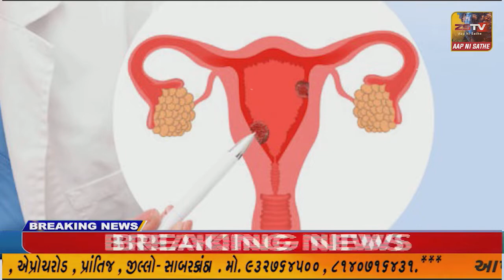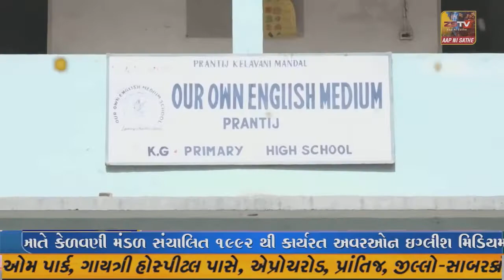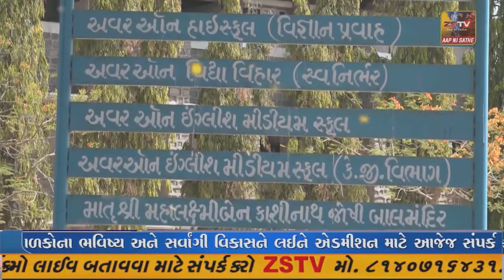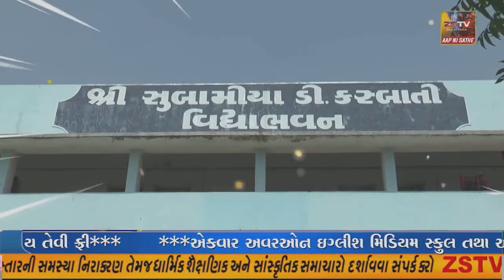છોટાઉદેપુરના એક વિસ્તારની દીકરીના લગ્નપ્રસંગે બપોરના સમયે જમણવાર રાખ્યો હતો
છોટાઉદેપુરના એક વિસ્તારની દીકરીના લગ્નપ્રસંગે બપોરના સમયે જમણવાર રાખ્યો હતો//ZSTVNEWS//